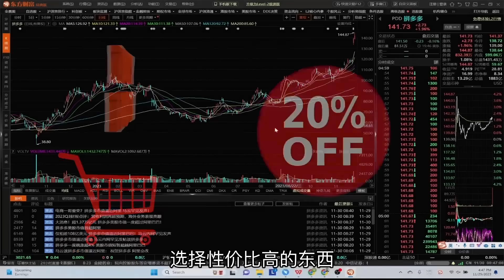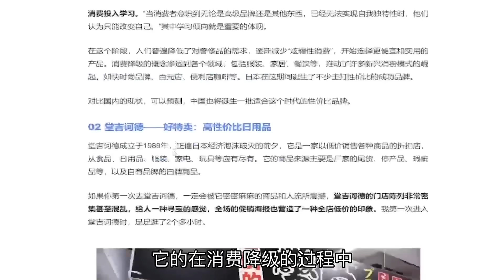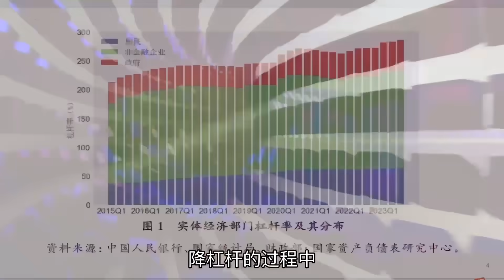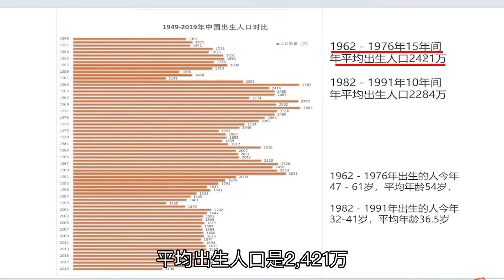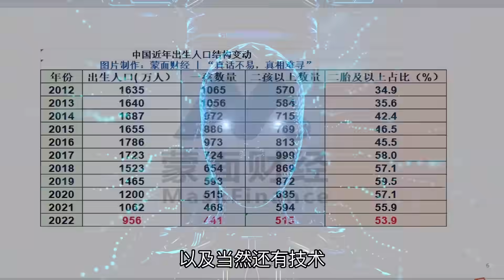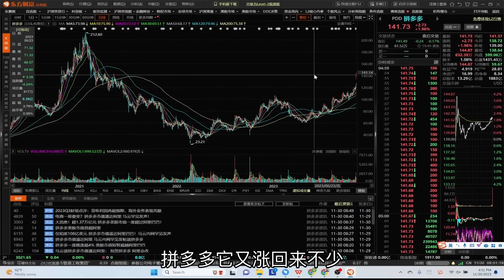拼多多市值超越阿里巴巴，时代的转身意味着什么